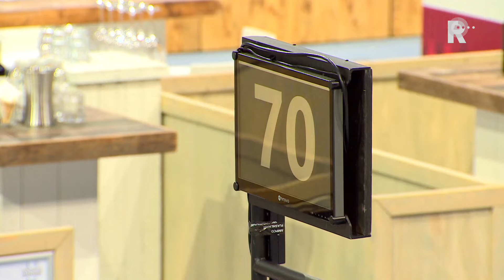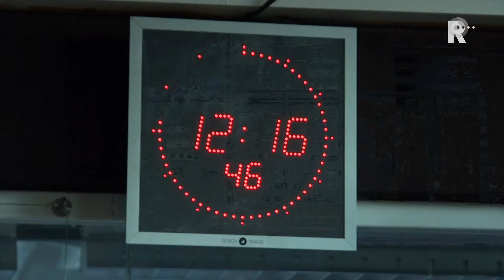Zesdaagse TV - aflevering 1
Zesdaagse TV volgt het grootste indoor wielerevenement van Nederland dagelijks op de voet. De wedstrijden, de renners, het publiek, de medewerkers... Je ziet het allemaal, verpakt in mooie verhalen. De Wooning Zesdaagse van Rotterdam volg je van donderdag 3 januari t/m dinsdag 8 januari via RTV Rijnmond, met de finale-avond live op tv!